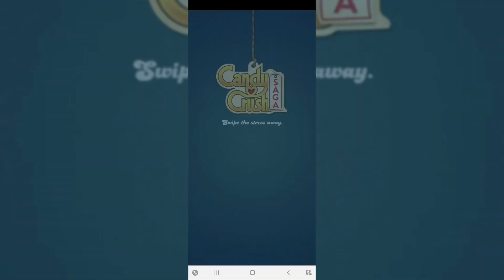CANDY CRUSH SAGA LEVEL 110-113